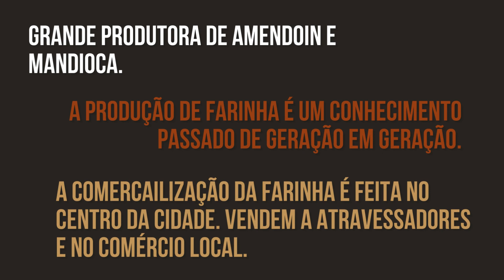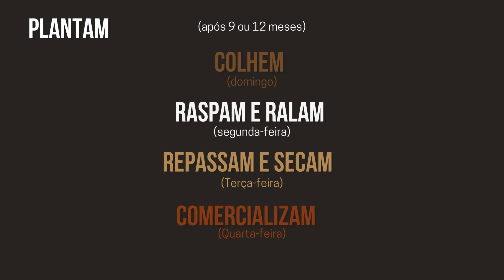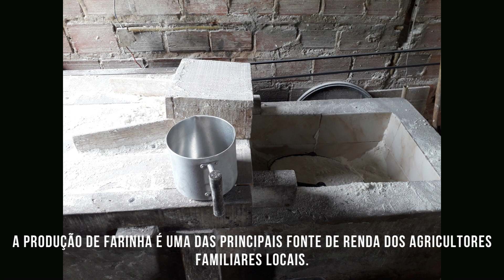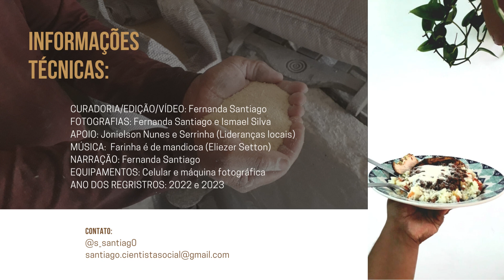Mãos pretas, farinha branca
Etnografia visual sobre os processos de produção da farinha de mandioca pelos moradores e agricultores familiares da comunidade rural denominada Fazenda Pindobal. Os registros foram produzidos ao longo do ano de 2022 e 2023 em buscam demonstrar suas dinâmicas, como seus espaços e formas de fazer são entrelaçadas em performances laborais capturados por meio de imagens (fotografia e vídeo) e sons.

Concepção e Realização: Fernanda Santiago, Doutoranda em Antropologia
Fotografias: Fernanda Santiago e Ismael Silva
Apoio: Jonielson Nunes e Serrinha (Lideranças locais)
Trilha sonora: Farinha é de mandioca (Eliezer Setton)
Narração: Fernanda Santiago
Programa de Pós-Graduação em Antropologia-PPGA/UFBA
Curso de Antropologia Visual – Semestre 2023.1